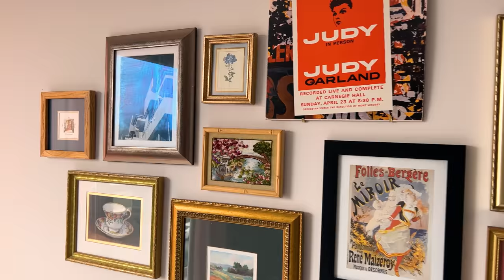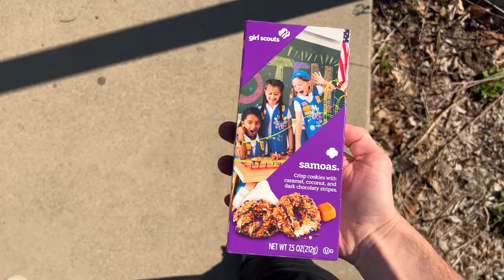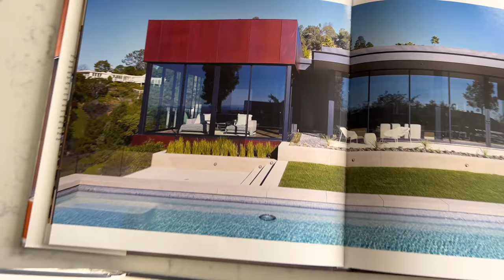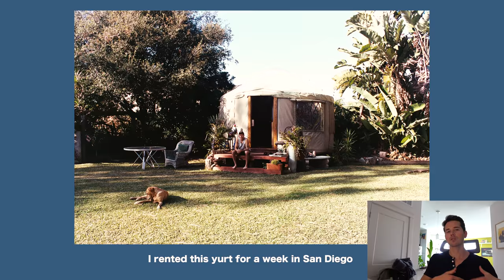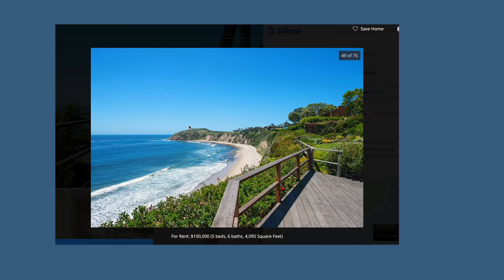Going on a Man Date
to get started on your first purchase and receive a FREE 1-year supply of Vitamin D and 5 travel packs.

You are magic baby